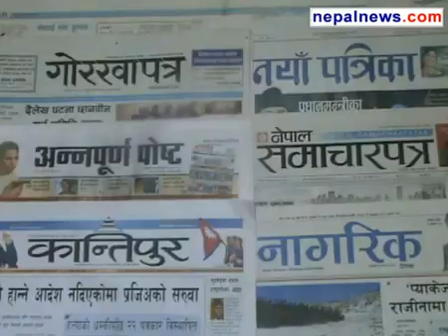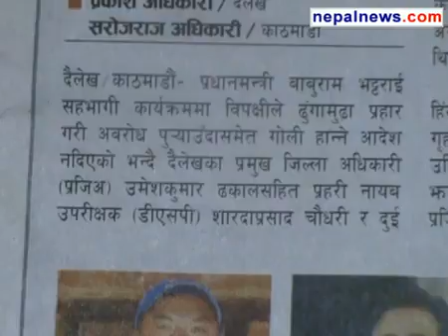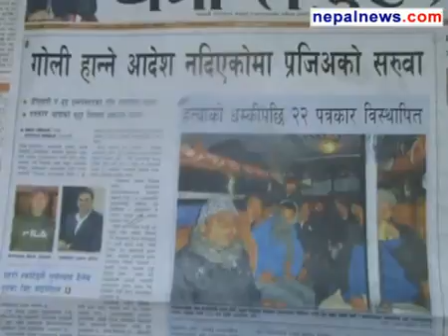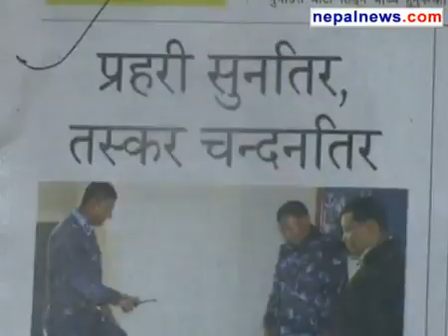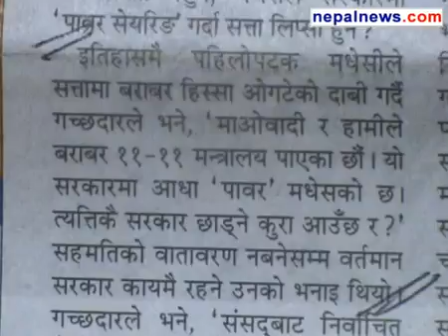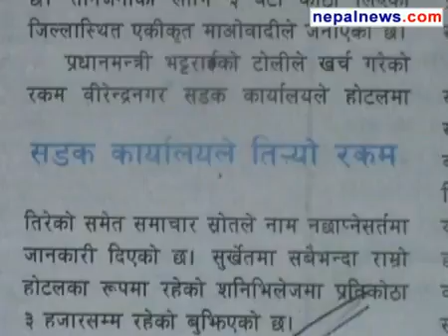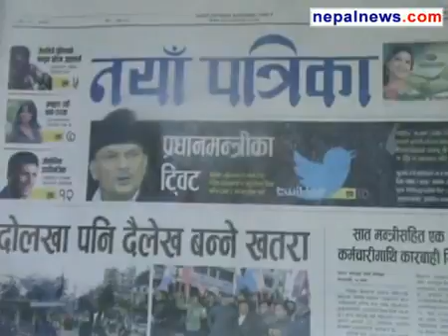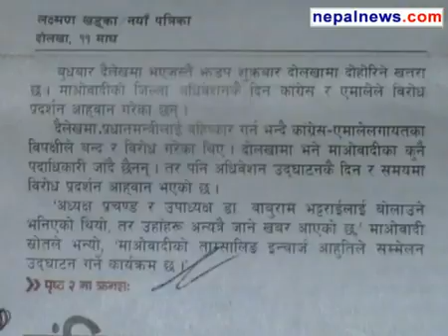January 25 2013 headlines in Nepali dailies